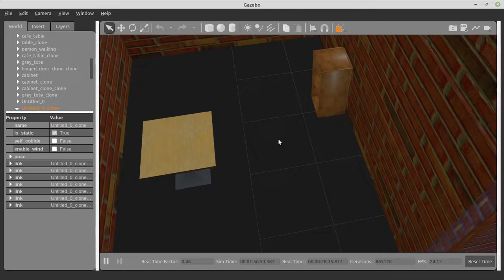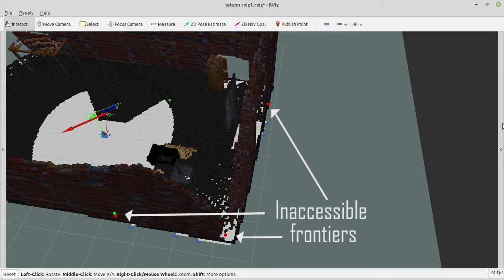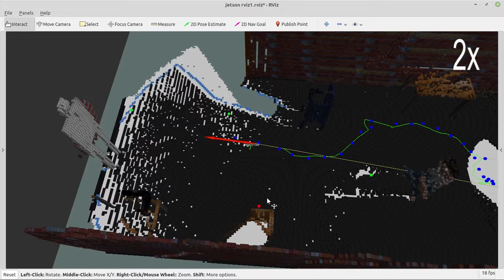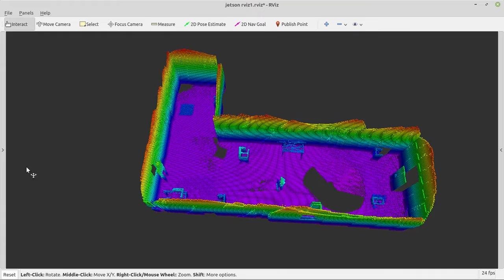UAV Navigation in GNSS-Denied Environments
Aerial robotics is a fast-growing eld of robotics, and it is rapidly increasing in popularity. The ability for moving in 3-D space brings new research challenges compared with wheeled mobile robots. Unmanned Aerial Vehicle (UAV) is being used for a wide range of indoor and outdoor applications. However, indoor environments and many parts of closed urban spaces remain without access to Global Navigation Satellite System (GNSS) signals. In the lack of these signals or external sources of information, the navigation of a UAV is challenging, leading to the necessity for the drone to be self-sufficient without off-board processing. Developing a drone with the ability to autonomously navigate in this type of environment between selected destinations safely and reliably while avoiding obstacles in its route, and with no prior knowledge of the environment, brings even more challenges. This video presents a system that allows a UAV the capability to explore autonomously in GNSS-denied and unknown environments with multiple obstacles.